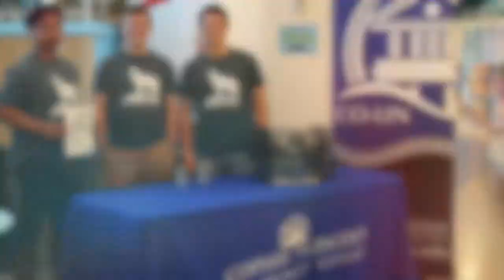#6 | Top 10 Reasons Co-Lin is The Place To Be!